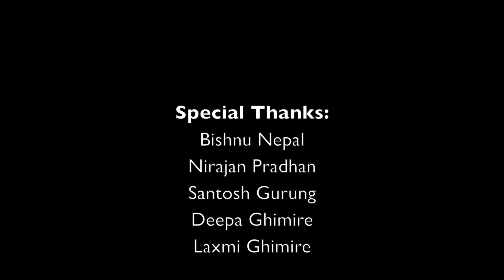Nepali Dance superhit song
Don't understand but music and lines is very good